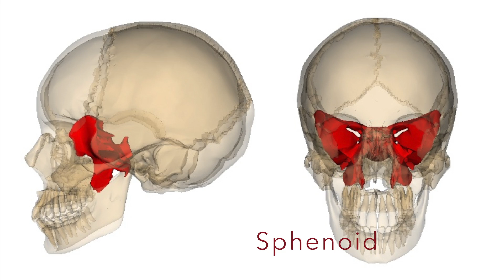Dr Phyllis Books "Anatomy of Dyslexia" Excerpt presenting at 2016 Brain Gym Conference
Based on my years of experience reversing dyslexia and a growing body of scientific information, I feel that dyslexia should be named Dyslexia Spectrum Syndrome and defined as
A brain timing and synchronization issue, neurobiological in origin, which can affect reading, spelling, handwriting, math, auditory processing, problem solving, getting right and left confused, balance and physical coordination. Once thought to be a permanent condition, dyslexia is now considered changeable thanks to the scientific advances in neuroscience, neuroplasticity and epigenetics.

The Good News: The neurological dysregulation found in dyslexia, ADHD, sensory processing disorders, and many neurological conditions can be rewired and function restored. ..making dyslexia a temporary inconvenience and not a lifelong condition!!
Common/Traditional definition of Dyslexia:

International Dyslexia Association: Dyslexia is a language-based learning disability. Dyslexia refers to a cluster of symptoms, which result in people having difficulties with specific language skills, particularly reading. Students with dyslexia usually experience difficulties with other language skills such as spelling, writing and pronouncing words. Dyslexia affects individuals throughout their lives.